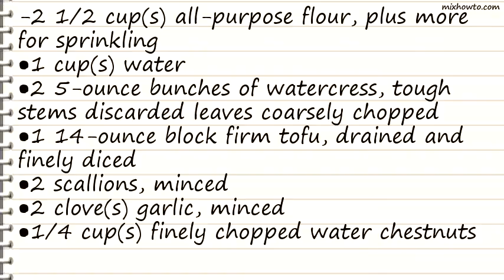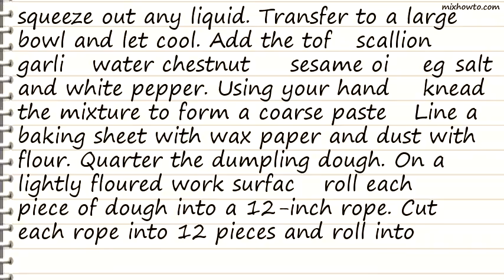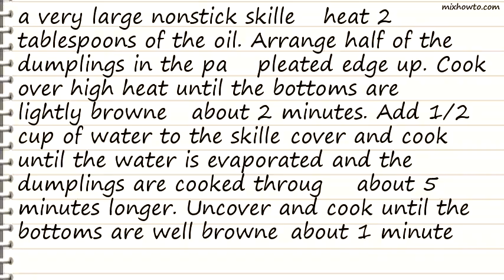Recipe Watercress-and-Tofu Dumplings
INGREDIENTS:
-2 1/2 cup(s) all-purpose flour, plus more for sprinkling
●1 cup(s) water
●2 5-ounce bunches of watercress, tough stems discarded leaves coarsely chopped
●1 14-ounce block firm tofu, drained and finely diced
●2 scallions, minced
●2 clove(s) garlic, minced
●1/4 cup(s) finely chopped water chestnuts
●1 teaspoon(s) Asian sesame oil
●1 large egg
●1 teaspoon(s) salt
●1/4 teaspoon(s) white pepper
●1/4 cup(s) vegetable oil